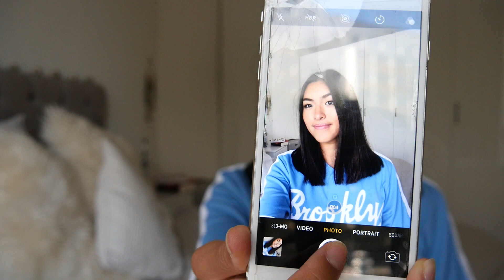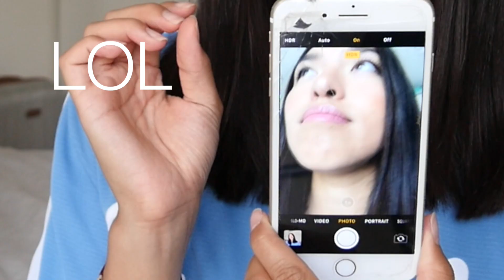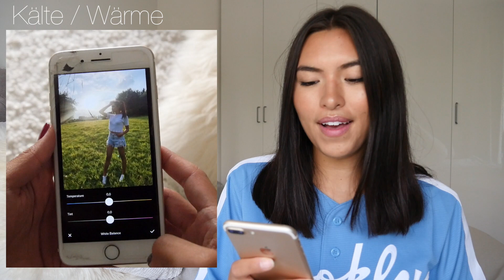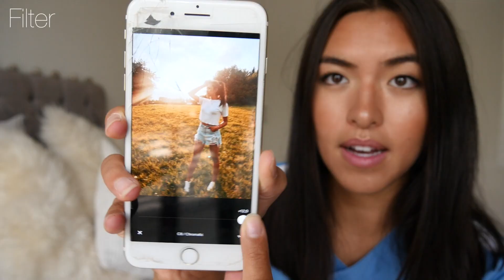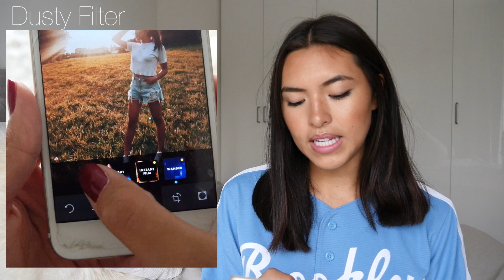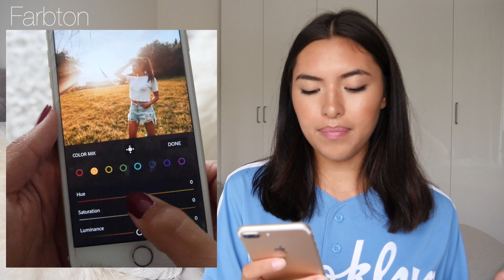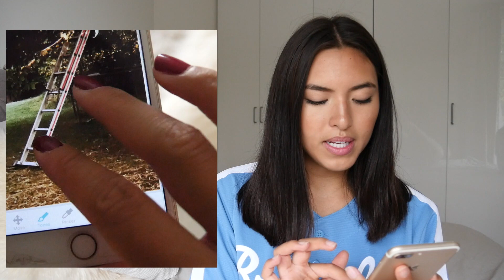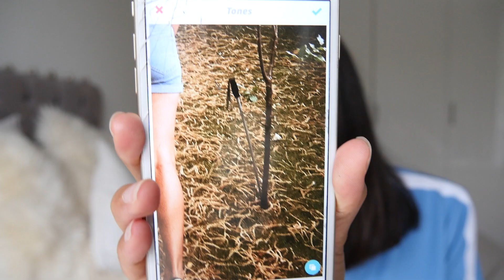SO bearbeite ich meine INSTAGRAM FOTOS 📸 | Shanti Tan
Viel Spaß :)